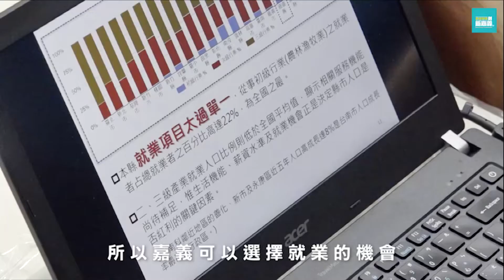世新新聞 可以吃的畫展？令人驚艷那個年代的年菜畫展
110年01月13日 (三) 世新新聞

可以吃的畫展？令人驚艷那個年代的年菜畫展

嘉義縣已進入超高齡社會 樂齡中心就舉辦了一系列的課程 讓長者退而不休 充實自己的生活 嘉義縣人力發展所聯合水上鄉樂齡學習示範中心在創新學院大廳舉辦「可以吃的畫展─那個年代的年菜」 展出樂齡學員畫作 把年菜畫成畫畫 畫中菜還變成實體佳餚 讓人非常的驚艷